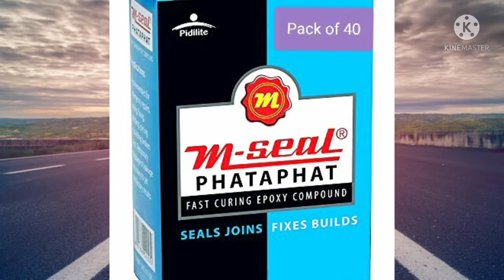कभी चपरासी (Peon) की नौकरी करते थे आज इतनी बड़ी कंपनी के मालिक